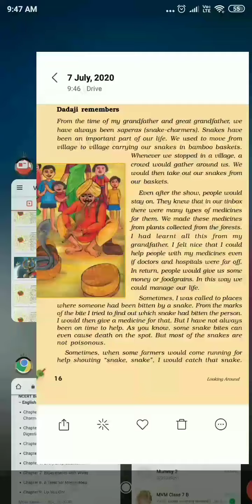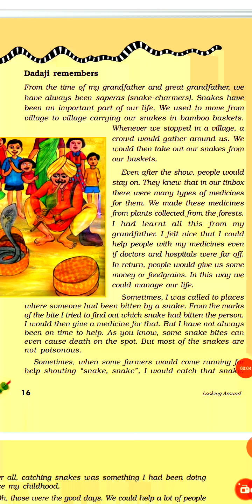Class 5 EVS chapter 2 A Snake Charmer's story part 2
Class 5 EVS chapter 2 A Snake Charmer's story 2